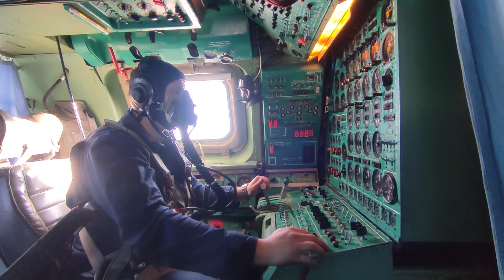Летно-тактическое учение с экипажами стратегических ракетоносцев Ту-95МС в Амурской области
С экипажами стратегических ракетоносцев Ту-95МС Амурского соединения дальней авиации прошло летно-тактическое учение.

Летчики провели воздушное патрулирование в заданном районе, полеты в сложных метеоусловиях, а также условные пуски ракет.